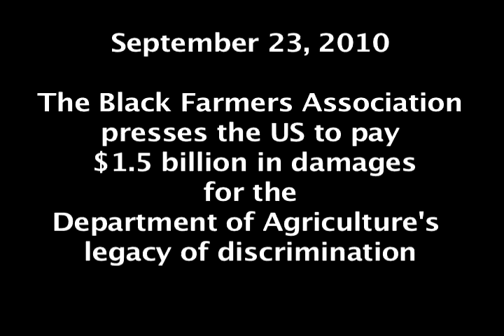Black Farmers Press Conference with Congress Members.mov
Black farmers marched on Washington on September 23, to demand payment from the government for discrimination black farmers have suffered through systematic practices at the U.S. Department of Agriculture. The settlement has been approved by the Obama Administration and the farmers, and  funding passed the House. The Senate has tried and failed 8 times to take up the bill. Senate leadership has indicated that the only way Black farmers will receive funding is by unanimous consent, coupled with the Cobell settlement. Cobell deals with mismanagement of Native American trust accounts by the U.S. Department of the Interior, while the Black famers' settlement seeks to give Black farmers and Blacks who attempted to farm the opportunity to have their claims of discrimination by the USDA determined on their merits.

The Communications &
Imagination Group